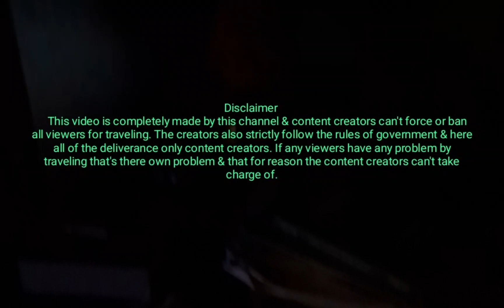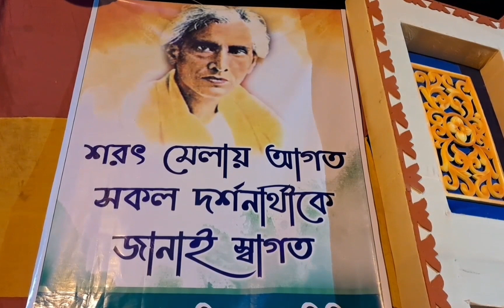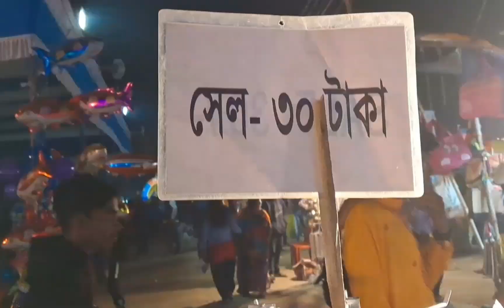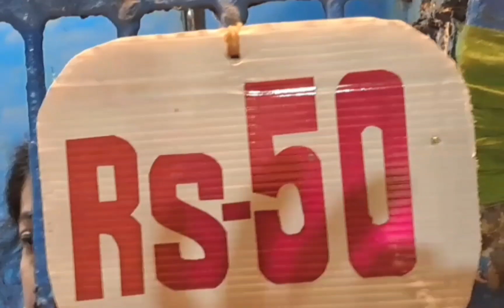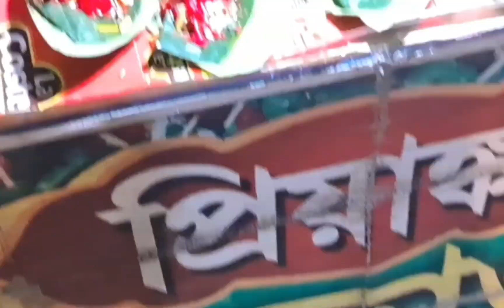শরৎ মেলা 🌹দেউলটির বিখ্যাত শরৎ মেলা 🥰শরৎ মেলা 2023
দেউলটির বিখ্যাত জিনিস গুলোর মধ্যে একটি শরৎ মেলা। এই ভিডিওতে আমি সেটাই তুলে ধরার চেষ্টা করেছি।
     শরৎচন্দ্র চট্টোপাধ্যায় বাঙালি তথা সারা ভারতবাসীর অলিন্দে রয়েছেন আর ওনার নামানুসারে এই মেলার নাম। ইংরেজি নতুন বছরের শুরুতেই বাংলার ঐতিহ্যবাহি এই মেলা গ্রাম বাংলার একটি আকর্ষণ।
আমি সজল, আমার এই চ্যানেলের মাধ্যমে আমি চেষ্টা করবো আমাদের বাংলায় যে অসংখ্য ভ্রমণের জায়গা রয়েছে,সে গুলি আপনাদের কাছে তুলে ধরার
                                    ধন্যবাদ